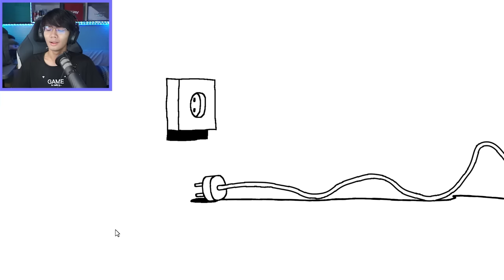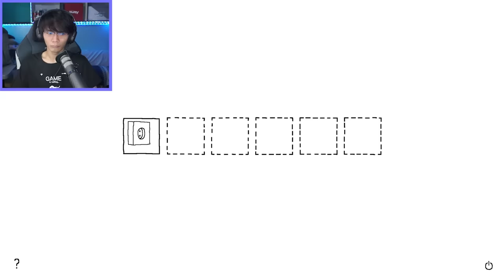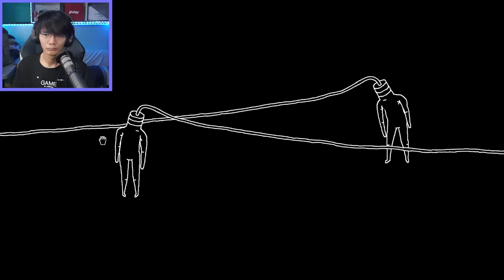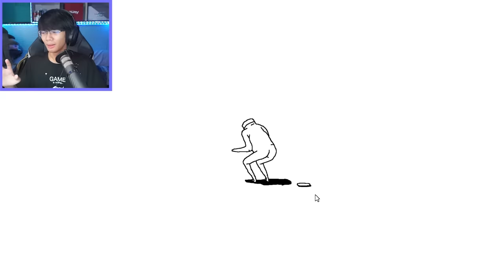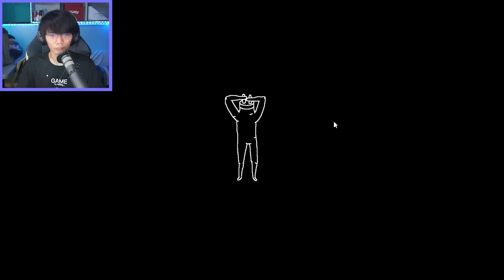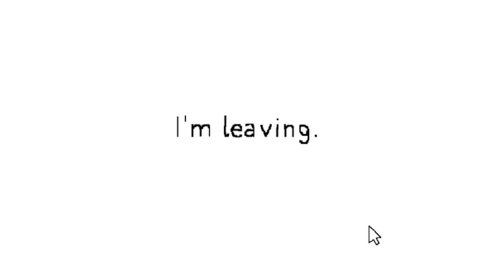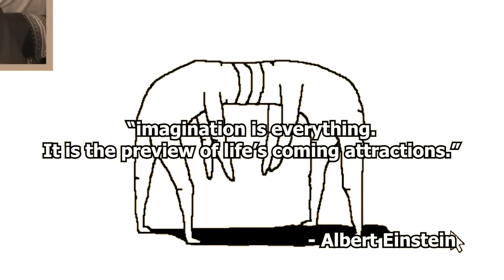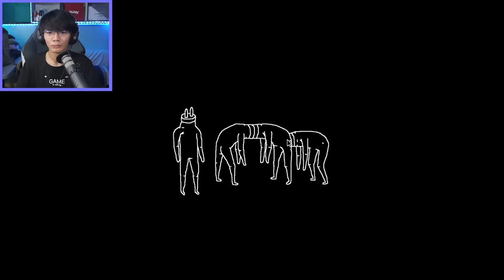Plug & Play - Maling Idea na Nilaro ko Ito